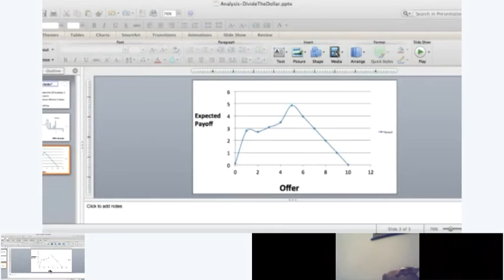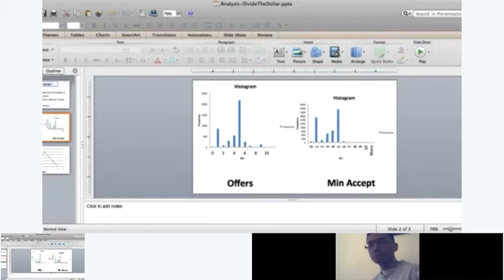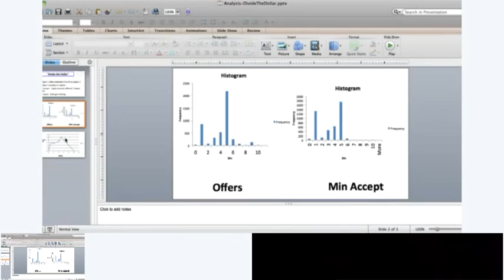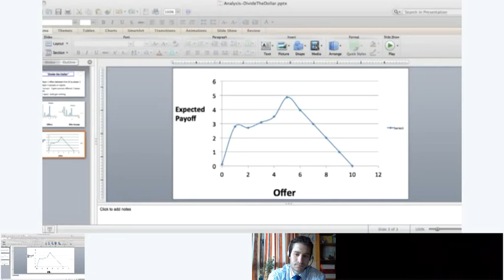Game Theory Online: Screenside Chat: April 12, 2012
Third screenside chat for Matt Jackson and Yoav Shoham's online game theory course.